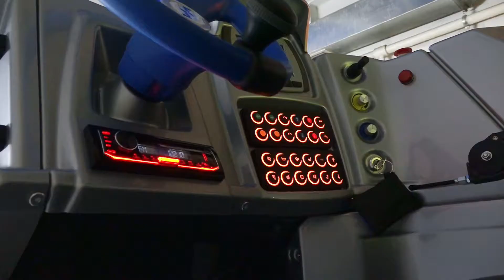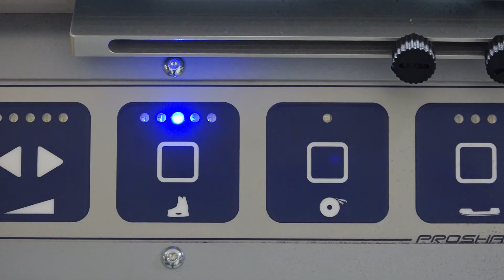В ледовом дворце «Арена» появилась новая машина для заливки льда. Октябрь 2021 год.